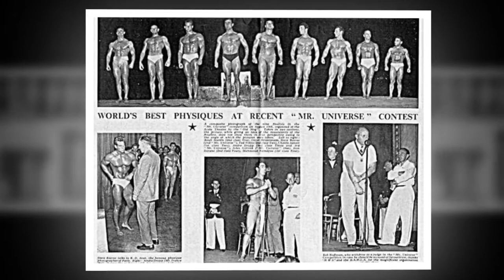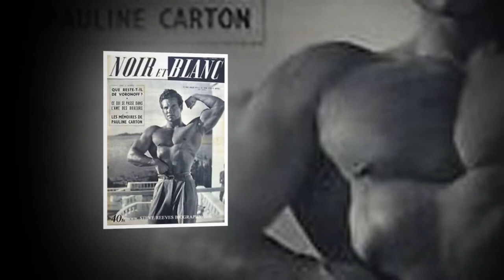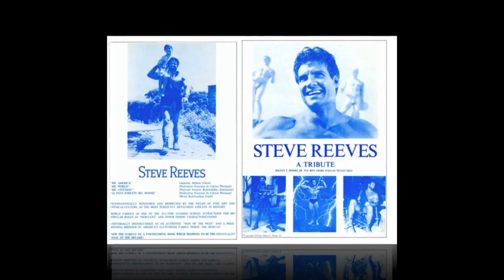Steve Reeves Rare and Colorized Photos #2 l Steve Reeves Hercules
Here's a collection of Steve Reeves bodybuilding photos from the 1947 Mr. America, 1948 Mr. Universe, 1948 Mr. World, and 1950 Mr. Universe competitions.  Also, pictures from the Kenneth Kendall studio, Morgan the Pirate, family pictures, and more.  Hope you enjoy!

Scott York is a fitness professional with over 35 years of experience in the fitness industry.